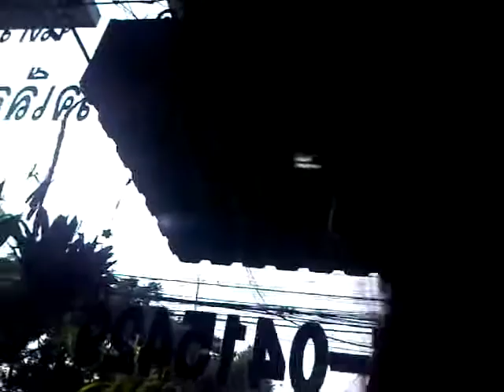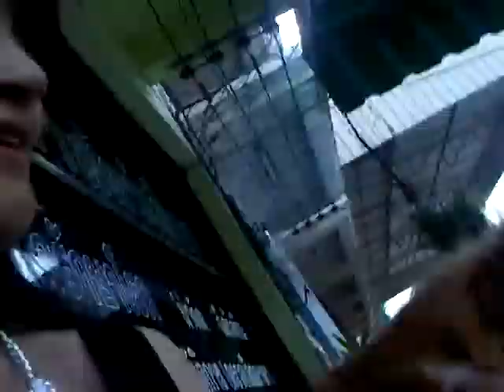26/07/11 Doggie ~ espresso c dr